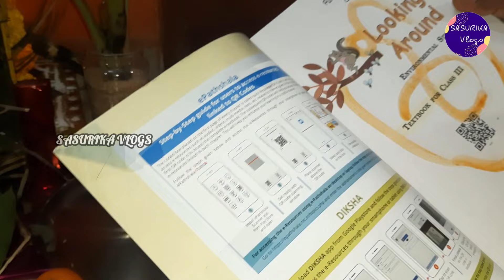Vinayaka Chavithi Pooja Vidhanam Demo |Vinayaka Chavithi Katha|Ganesh Chaturthi|వినాయక చవితి ఉద్వాసన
మంచి విద్య కోసం పిల్లల చేత ఇలా చేయించండి | వినాయక చవితి ఉద్వాసన | Vinayaka Chavithi Pooja Vidhanam Step by Step Demo |  Vinayaka Chavithi Vratha Katha | Patri Pooja | Vinayaka Ashtottara Shatanamavali | Vinayaka Chavithi Pooja Udvasana Procedure and Mantram | Pooja Samagri List | Palavelli Decoration | Dharma Sandehalu | Vinayaka Vratha Kalpam | Vinayaka Chaturthi Pooja | Ganesh Chaturthi Pooja Vidhanam

13. వినాయక చవితి తొమ్మిది రోజుల నవరాత్రి పూజా విధానం | 9 రోజుల అలంకారాలు | 9 రోజులు నైవేద్యాలు మరియు పూజా ఫలితాలు

21patrinames
vinayakachavithipoojasamagrilist
vinayakachavithipoojaitemslist
vinayakachavithipoojasamagrilistintelugu
vinayakachavithipoojaitemslistintelugu
ganeshchaturthipoojasamagrilist
ganeshchaturthipoojaitemslist
ganeshchaturthipoojasamagrilistintelugu
ganeshchaturthipoojaitemslistintelugu
vinayakachavithipatrinamesintelugu